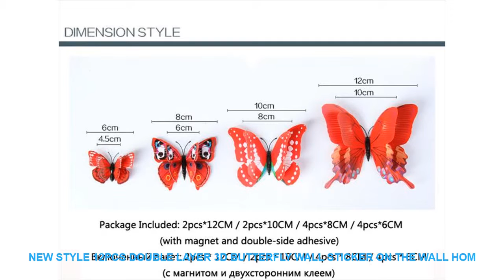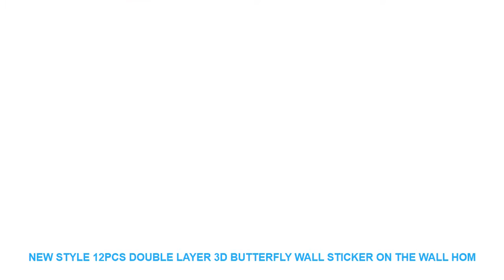New style 12Pcs Double layer 3D Butterfly Wall Sticker on the wall Hom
- $ 1.95 USD with FREE Worldwide Shipping! Special Price New style 12Pcs Double layer 3D Butterfly Wall Sticker on the wall Home Decor Butterflies for decoration Magnet Fridge stickers

Style : Classic
Classification : For RefrigeratorFor Cabinet StoveFor TileFor WallFurniture Stickers
Pattern : 3D  Sticker
Specification : Multi-piece Package
Model Number : HuDieTie_001
Material : PVC
Theme : Animal
Scenarios : Wall

Similar Product
Hot New Air Fryer Accessories Set of 9 pcs Fit Standard Air Fryer 4 2QT 5
New Hot Air Fryer Accessories 8 Inch for 5 8 qt XL Air Fryer 9 pieces
New Hot XL Air Fryer Cooking Divider Compatible with 9inch Air Fryer Baskets Air Fryer Basket
New Hot Air Fryer Accessories Deep Fryer Universal Cake Barrel Pizza Pan Mat Skewer Rack holder
Hot sale Air Fryer Accessories 8 Inch for 5 8 qt XL Air Fryer 9 pieces
Hot TOD Air Fryer Accessories 8 Inch for 5 8 qt XL Air Fryer 9 pieces
hot sale Air Fryer Accessories Deep Fryer Universal Cake Barrel Pizza Pan Mat Skewer Rack holder
Air Fryer Accessories 8 Inch for 5 8 qt XL Air Fryer 9 pieces for Gowise
XL Air Fryer Cooking Divider Compatible with 9 inch Air Fryer Baskets Air Fryer Basket Divider

Similar Product
New style 12Pcs Double layer 3D Butterfly Wall Sticker on the wall Home Decor Butterflies for
2018 New style Double Layer 12pcs 3d Butterfly Wall Sticker Art Decal Home decor for Mural
New style 12Pcs Double layer 3D Butterfly Wall Stickers Home Decor Multi color Folding Wings Butterflies
Charming 12pcs Double layer wings Butterfly Ornament with magnet and Double sided tape mix size Styles
New Style 12Pcs Double layer 3D Flower Wall Sticker on the Wall Home Decor Flower for
10 pcs bag 12 Inches Multicolor Style Double Layer Printed Balloon For Wedding P

Similar House Decor Ideas Videos :
Retro Building Landscape Wall Art Print Canvas Painting Nordic Vintage Poster Black White Wall Pictures For Living Room Decor =
1pc Cute Kitten Crystal Glass Fridge Magnet Magnet Kawaii Round Cartoon Animal Message Sticker Home Decor Kids Gift =
Tokyo Ghoul Anime Wall Art Canvas Painting HD Print 5 Piece Canvas Wall Art For Living Room Painting Home Decor Picture Artwork =
Artificial Lifelike Group Chicken Duck Rabbit figurine animal Model home decor miniature fairy garden decoration DIY accessories =
Your Lie in April Anime Wall Art Canvas Painting HD Print 5 Piece Canvas Wall Art For Living Room Painting Home Decor Picture =